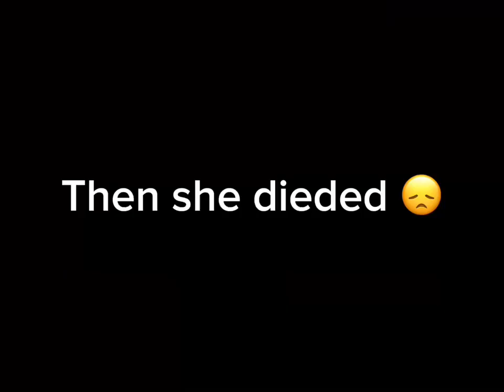“ILL KILL YOU-“ VC ACTING MARRIED IN RED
Parts I played: Da-Jeong

Parts she played: Bok-su